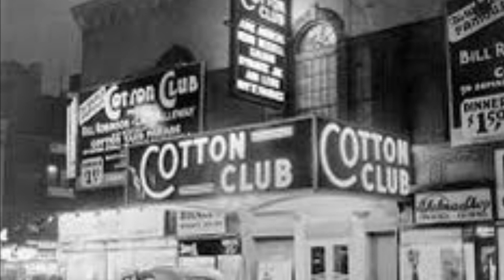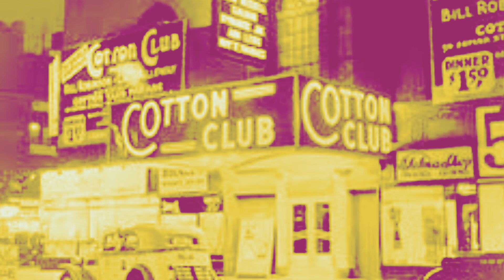Jam session 2/3/23 The Mooch